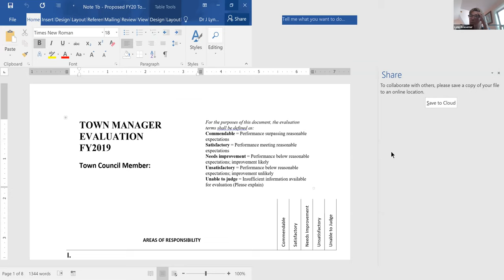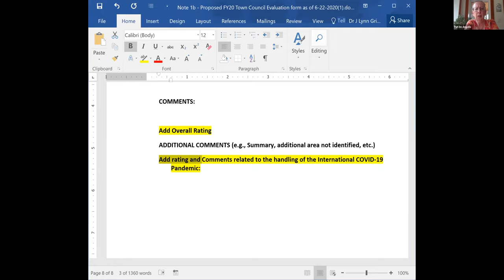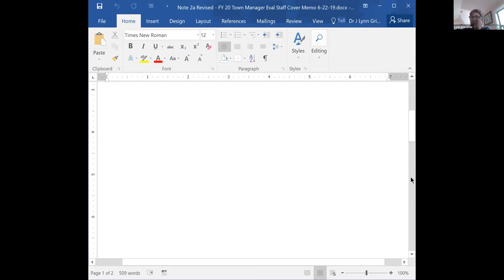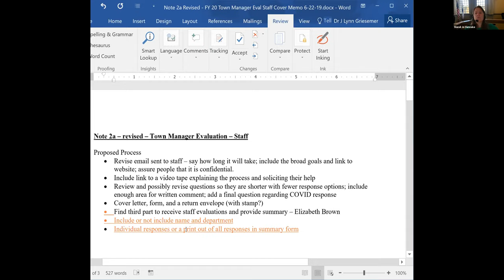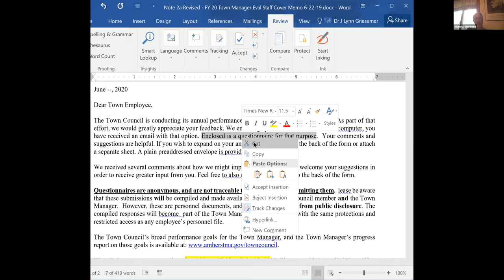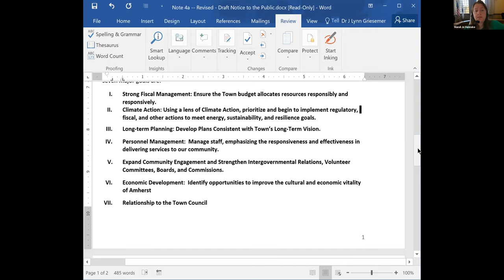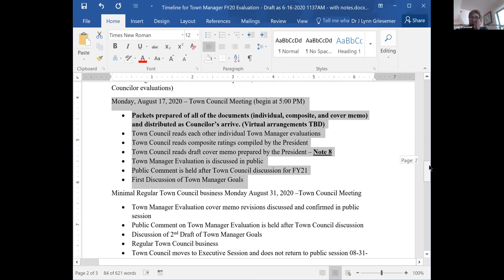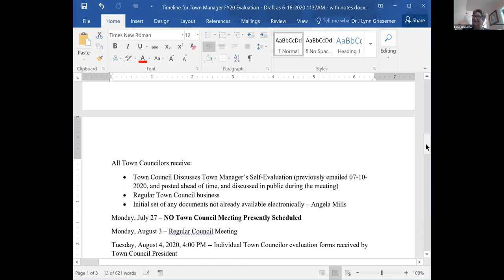Special meeting of Governance, Organization, and Legislation Jun 24, 2020